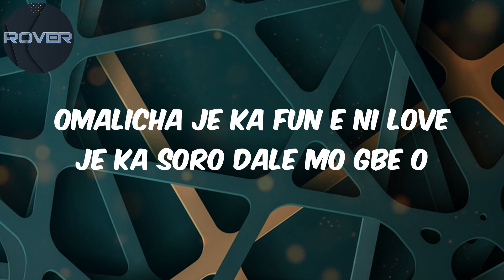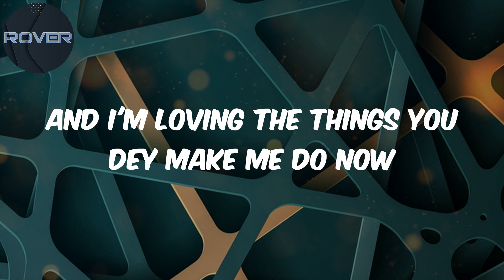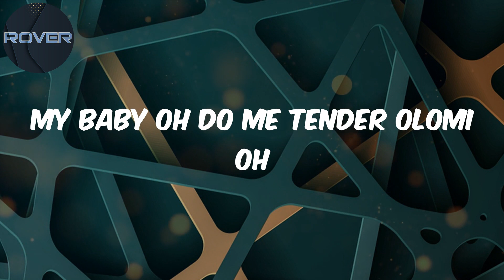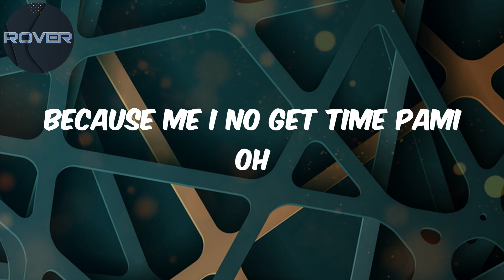DJ Tunez - Lyrics - PAMI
Lyrics:
Pami mm mm
Na me
Pami pami oh gbon gbon
Only Wizzy baby be your daddy oh daddy oh
Because me I no get time pami oh
Baby don't kill my vibe pami oh
Shey we go make am til the morning
Omalicha je ka fun e ni love je ka soro dale mo gbe o
If we do am make we softly now
Cause all my money I go give titi lai lai
A ma shaye oh mo gbe o woah woah woah yea
Ebelebe m oh woah ou woah
See your love is so insane oh
Na only you wey fit tame oh
This my head wey dey craze oh
Baby girl for you I mad all the time oh
Dem no fit quench our flame oh
I am not afraid to let you know say
Say na you I want
And I'm loving the things you dey make me do now
Go shawty don't treat me like a fool now
Oh baby
Baby girl I no be jew now go shawty
Na me be one for you now
Say every morning every night
Everyday oh my baby
Pami pami pami pami
O fe pami pami pami pami oh
O pami pami pami pami
O fe pami pami pami
Mi senor senor
Somebody call the popo Popo
I want to report a murder case Murder
Somebody call the popo on my baby oh
One man down on the love highway oh no
Kini ma shey oh omo dudu fe pami oh
Look what you done to me
Look what you done to me oh why oh why
This love e go make me commit oh
My baby oh do me tender olomi oh
Pami oh pami pami pami
O fe pami pami pami pami
O pami pami pami pami oh
Melatonin overdose
One shot polly I have to blow
I get high when my life is low
Cause up there it just feels like home
Everywhere maranma
No time to check calendar
No time you can't kill my vibe oh
You can't kill my vibe
Major Tunez